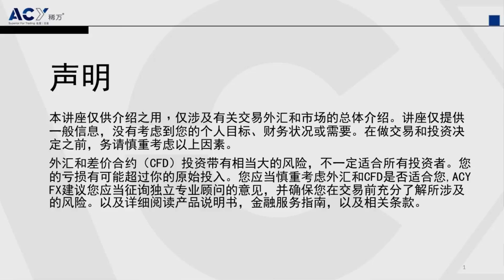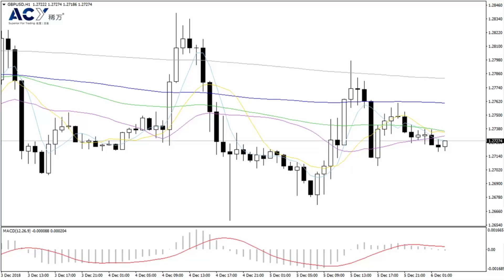【ACY稀万】留欧幻想短暂主导行情，冷静过后英镑震荡回落